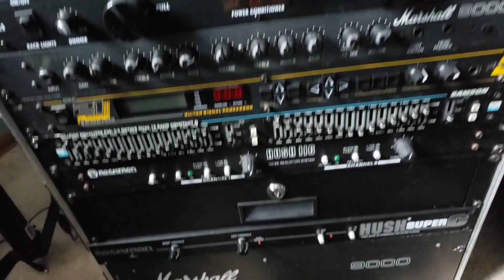MXR Zakk Wylde Overdrive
Huge Shout Out to Scott Sevall for shipping me his MXR Zak Wylde Overdrive Pedal from Texas!! This pedal is shockingly great for metal and I'm not even a ZW fan by any means. If you're playing modern metal, you'll really like this pedal a lot.

Don't forget to check out Truck Driver Shawn and Ninecore Neil!!

Louis Torres is a New York based metal guitarist who formed DARKWRENCH, New York Hatecore

If you're getting married or just need photos of you,